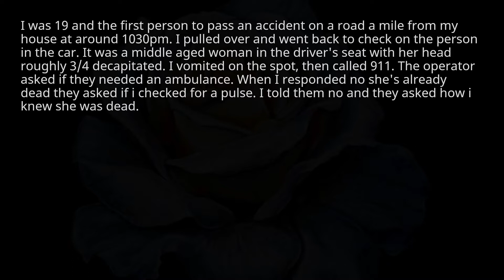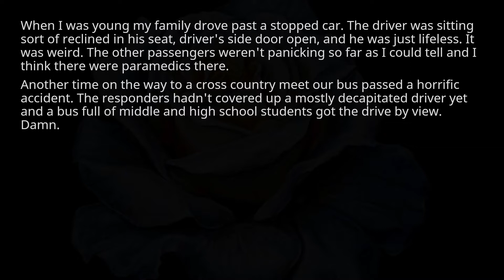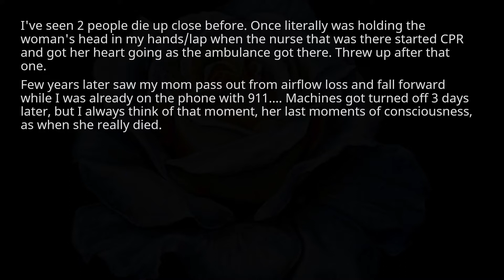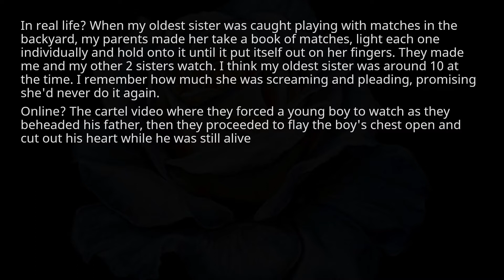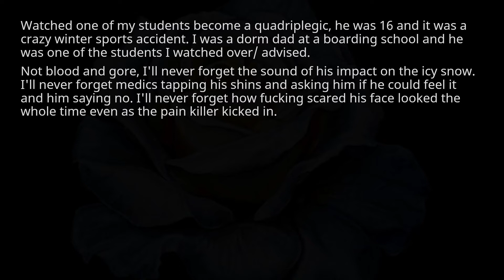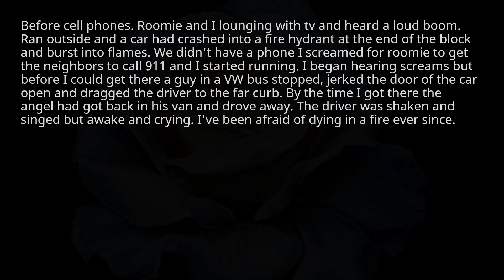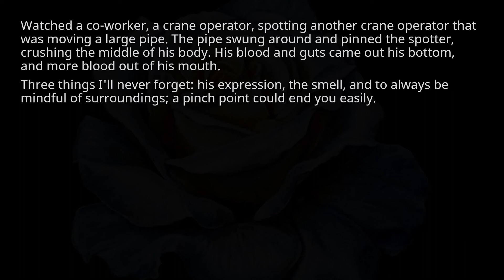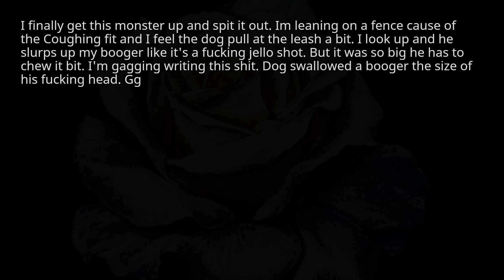What’s the most disturbing thing you’ve ever seen. r/askreddit